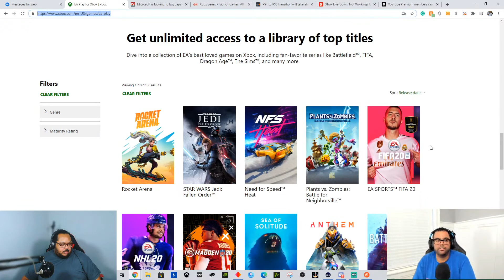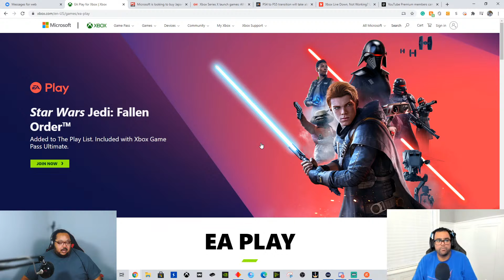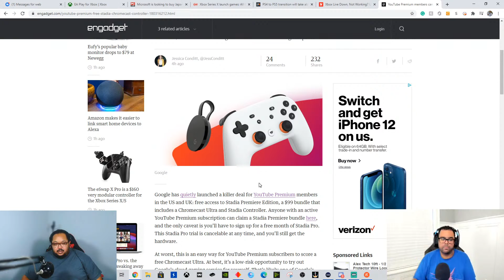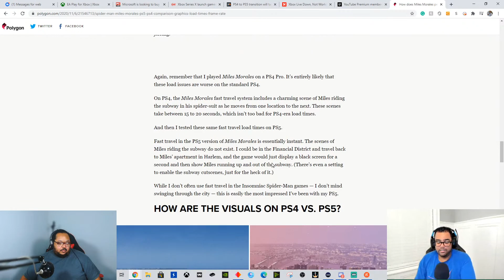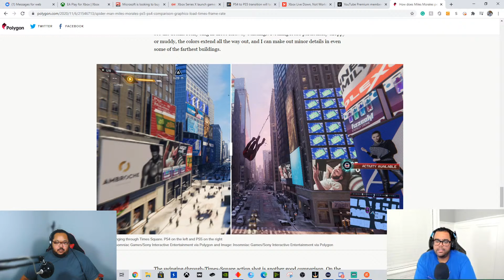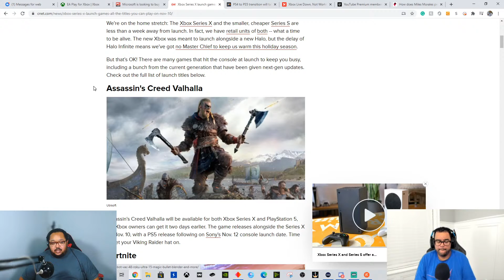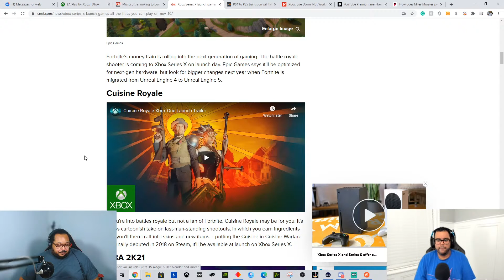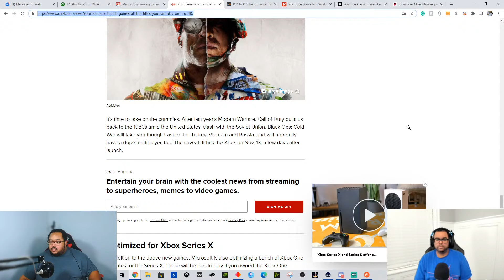EPISODE 19 Console Launch Week!!!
Welcome to another Moandogg Gaming, live game stream. Where I stream Sundays, Tuesdays (Podcast only), and Wednesdays. Feel free to chat and ask questions, I love getting to know my community and there are several ways you will be able to get to know me. If you are enjoying this content, look below for other socials links you can find me on:

HP OMEN X 2S (Dual Screen Laptop)

 - 9th Generation Intel Core i7 processor
-NVIDIA GeForce RTX 2070 with Max-Q design
-15.6" diagonal 1080p IPS 144hz
-16 GB DDR4-2666 SDRAM
-1 TB PCIe NVMe M.2 SSD
-Dierya DK61 Pro 60% Gaming Keyboard
-Acer XZ321QU 31.5" Curved WQHD (2560 x 1440) Monitor with AMD FREESYNC Technology | 1ms | 144Hz Refresh | HDR Ready
-NIGHTSWORD RGB Tunable FPS/MOBA Gaming Mouse
-Blue Snowball Microphone
-Avermedia Live Gamer Mini Portable 2
-1920x1080 60fps USB Amazon Camera